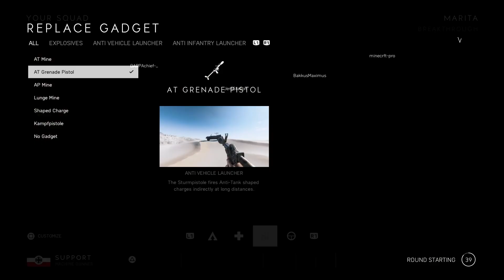Battlefield V_20211106014417